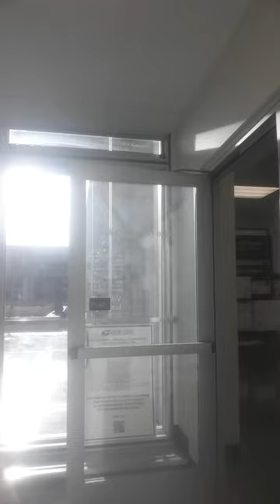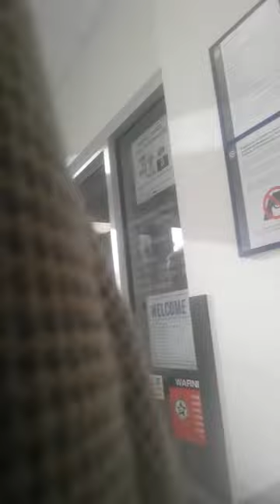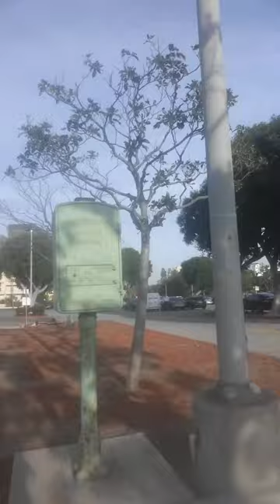BREAKING ALL THE RULES